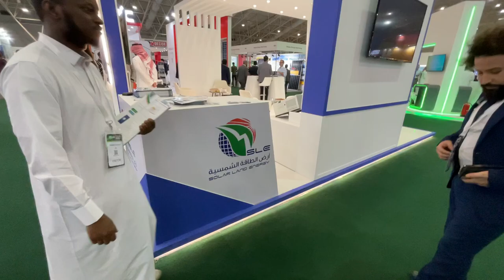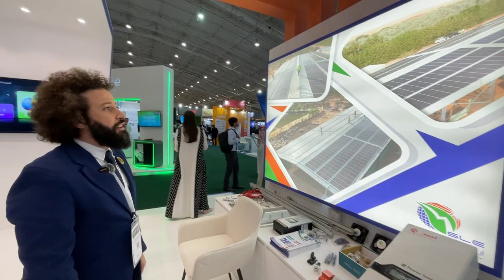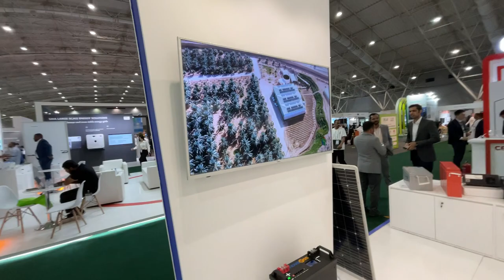مشاركة شركة ارض الطاقة الشمسية معرض مستقبل الطاقة الرياض السعودية